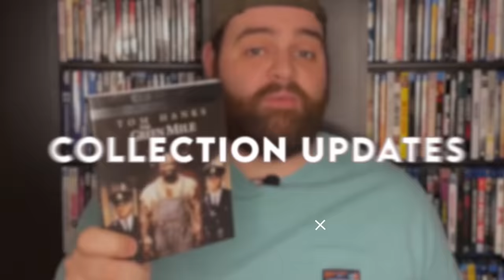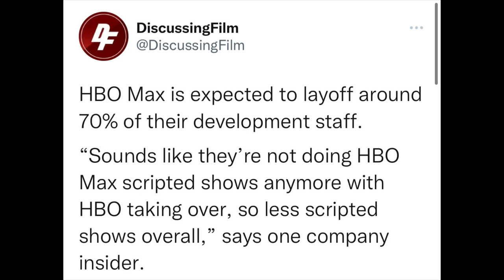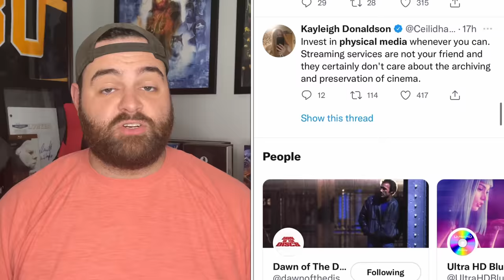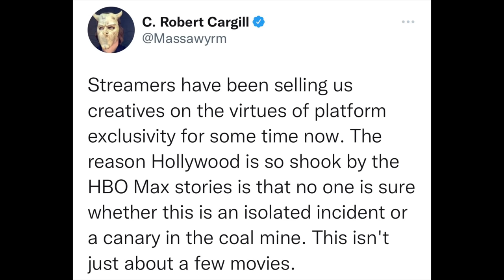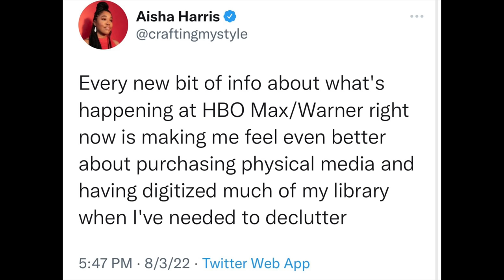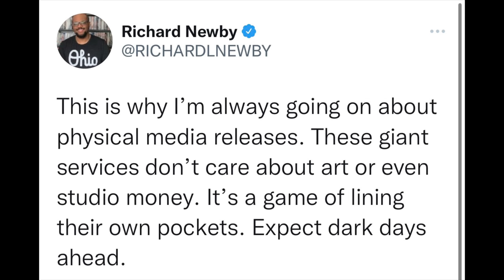What is Going On with HBO MAX & Discovery?!? | Why Physical Media Is SO Important!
With all the recent news about HBO Max and Discovery, physical media is front and center as an important resource for film preservation, access to movies, and the ONLY reliable way to ensure you can watch the movies you love.

Listen to the Films At Home Podcast!

My Home Theater:
Blu-ray shelves
AV Receiver
4K TV

Sign-up For A FREE Amazon Prime Trial: